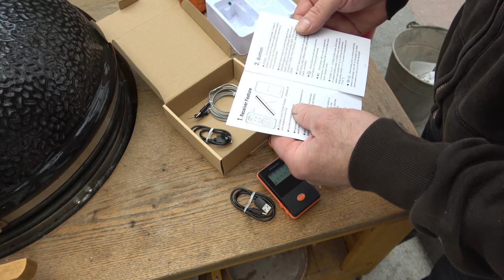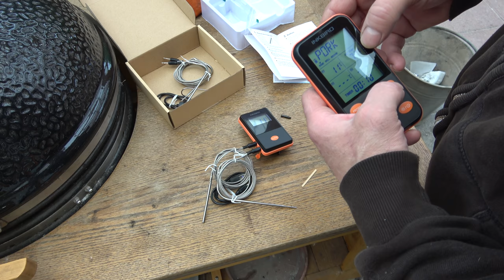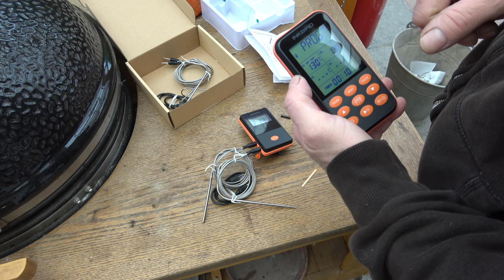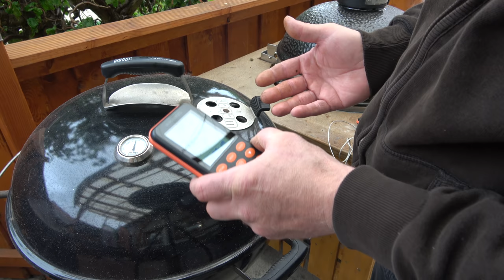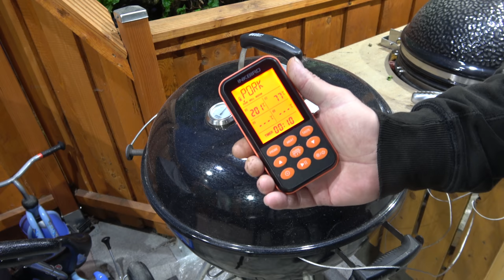Selbstgemachter Rollbraten mit Bärlauch-Käse-Füllung + Inkbird Vorstellung - Der Grilljunky 391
Es wurde Zeit mal wieder einen Rollbraten zu machen. Ach durfte ich das Inkbird IRF-4S Thermometer testen :-)